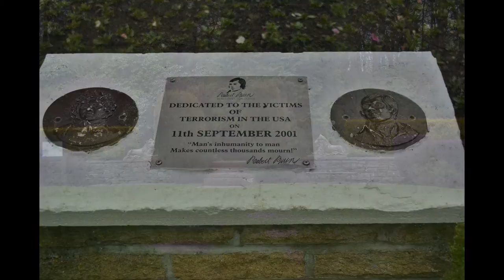Dean Castle - Kilmarnock- Ayrshire 2016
Dean Castle is situated in the Dean Castle Country Park in Kilmarnock, East Ayrshire, Scotland. It was the stronghold for the Boyd Family, who were lords of Kilmarnock for over 400 years.
The Castle takes its name from ‘The Dean’ or wooded valley, a common place name in Scotland. However, until about 1700 it was called Kilmarnock Castle. Owned originally by the Boyd family, it has strong historical connections with many people and events famous in Scottish history. Robert the Bruce who gave the Boyds these lands; James III of Scotland whose sister married a Boyd; the Covenanters, some of whom were imprisoned here; Bonnie Prince Charlie, whose rebellion was joined by the 4th Earl of Kilmarnock and Robert Burns who was encouraged to publish his poetry by the Earl of Glencairn who owned the Castle at that time. The private chamber of the Earls of Kilmarnock has a complete model of the castle. Legend has it that after the 4th Earl of Kilmarnock was beheaded for treason in London on 18 August 1746 his head was carried back to Dean castle and was stored in a large chest which is still present in the Laigh Tower.The story of the 4th Earl’s head being kept in the castle has attracted many ghost hunters who have studied the castle and believe there is a presence in the palace.

A large bust of William Wallace is on display on the ground floor of the palace.

Dean castle and Country Park is maintained by East Ayrshire Council and is free to access. There are daily tours of the castle which are also free.

Source: Wikipedia

Photography: M.Parkins and D. Martin